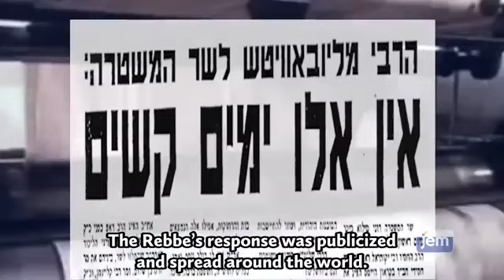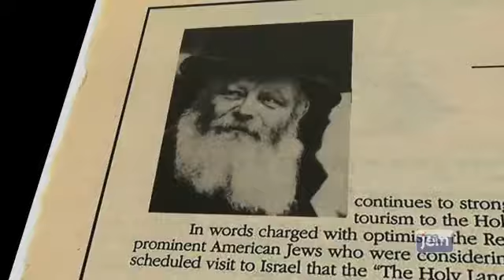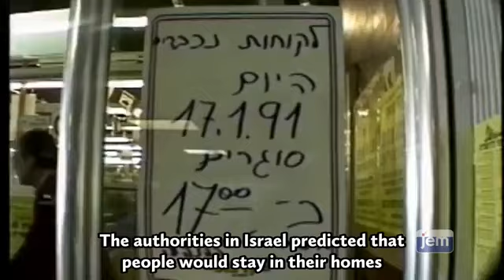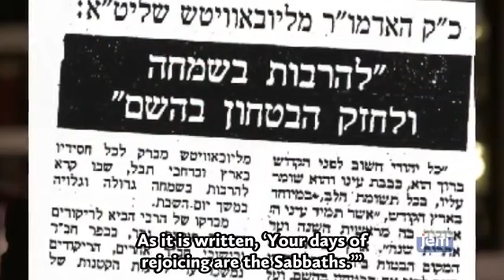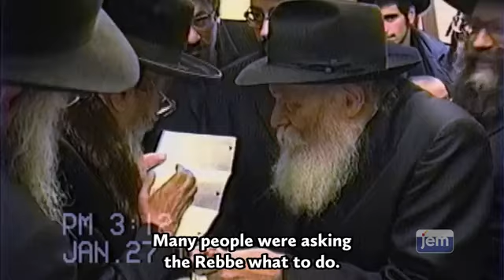The Rebbe's Advise to Israeli When Iraq Launched Missiles at Israel